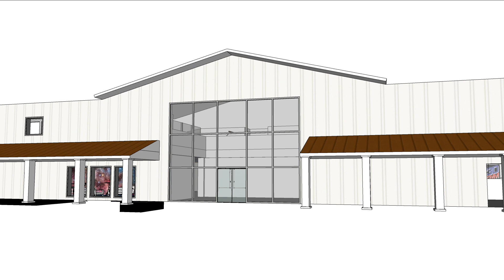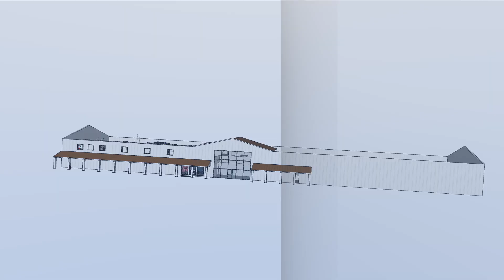Incredible Ranch Home Gym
Here is another amazing home gym project (yes - home gym!) that we were thrilled to be able to design, supply and install summer 2019. This facility is 30k sq ft of pure fun on a private ranch!

Included in this gym is a full gymnastics setup, including uneven bars in to pit, beam in to pit, floor exercise in to pit, tumble track in to pit, rod floor in to pit, vault in to pit and two spring bed tramps in to pit. That is some great use of foam block pit! In addition, we put in a small basketball court with volleyball option, 2 climbing walls, a ballet room and full workout area.

All in all, this was one of the more interesting projects we have ever done. We love home projects and encourage you to chat with us if you are even considering doing something fun in your own home. Large or small, we can help!